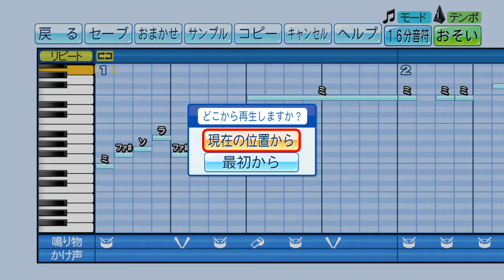【パワプロ2021】応援曲 勝利のBGM 【アンシャントロマン～Power of Dark Side～】